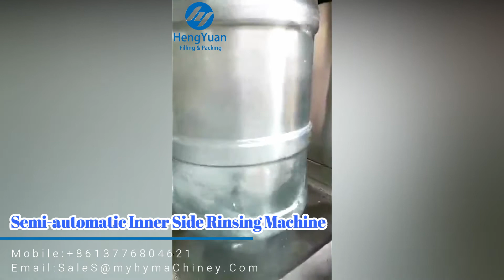5 Gallon Drinking Water Drum Washing Equipment | Semi-automatic Inner Rinsing Machine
5 gallon barrel inner side rinsing machine

Automatic rotary water or air bottle rinsing washing machine for plastic / glass / PET bottle / Glass bottle air washer or pure water new bottle cleaning machine 洗瓶机زجاجة غسالة pudel pesumasina бутилка перална машина butelka pralki flaske af vaskemaskiner flasche waschmaschine бутылка в стиральной машине machine de lavage de bouteilles pullo pesukone 병 씻는 기계 Het was de fles. láhev pračka sticlă de spălat Garrafa máquina de lavar roupa びん洗浄機 flaska tvättmaskin steklenica pralni stroj, ขวดเครื่องซักผ้า Botella lavadora Το πλυντήριο üveg mosógép bottiglia di lavatrice Máy rửa chai. 洗瓶機

▶Big drum washing machine details
█Introduction
5 gallon bottle washer machine is a kind of High pressure bottle rinsing machine is specially designed for rinsing 5gallon bottle,
the machine is made of SS304, it's compact structure and easy operation,it can remove the Stubborn stain inside the bottle such as
the moss and Other dirt.

█Feature
1.Low running cost
2.Low maintenance cost
3.Long service life
4.can rise with hot water

█Parameters
Washing head: 1pc
capacity: 1-10 B.PM(Depends on the cleanliness of the bottle)
Power:4KW
Power supply: 220/380V 50/60HZ 3PH
water pressure: 10Mpa
overall dimensions: 730*600*1500mm
weight: 150KG

▶Hengyuan Machinery sincerely hopes to cooperate with clients all over the world. We will reply immediately upon receive your message.

⏩Catalog